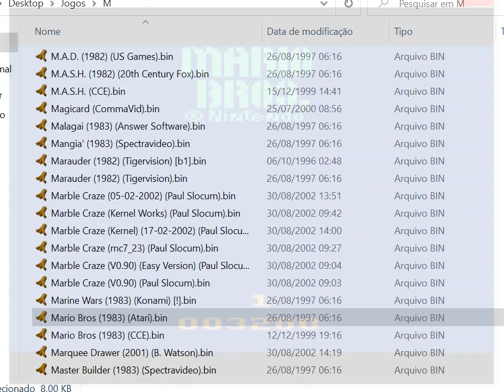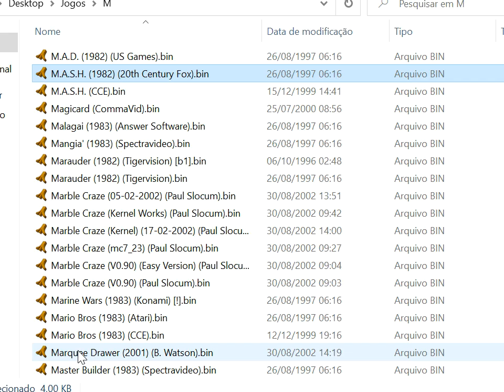Emulador Atari e Jogos Roms para Pc (Download)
Fazer download do emulador e jogos para Atari no computador.